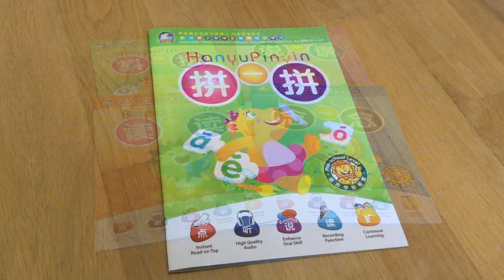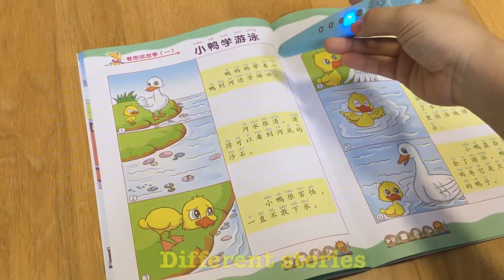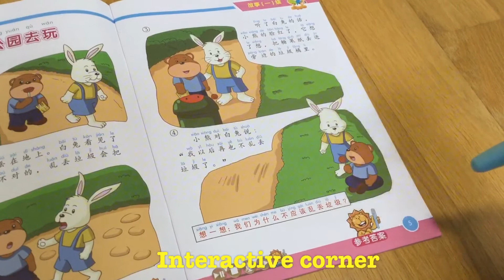Beginner Pack - EtutorStar Chinese Voice Enhance Learning Series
Beginner Pack includes: Hanyu Pinyin, Recite & Learn, Speak & Tell, Read & Learn.
Best for preschool and lower primary levels.